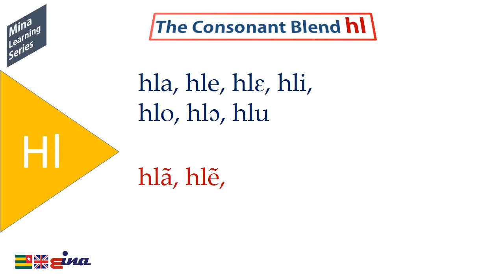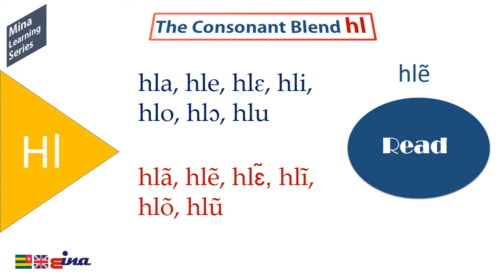The Consonant Blend HL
Practise the consonant blend hl and pay a particular attention as how the example of words given are pronounced.